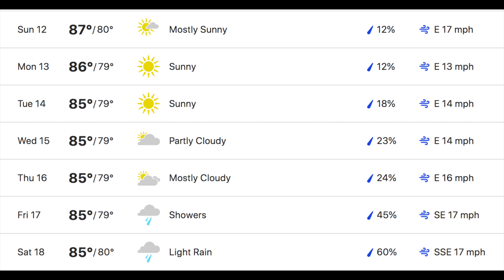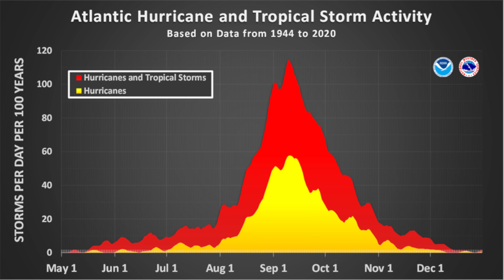Weekly Weather Forecast with Jesse Daley (11/12/23 - 11/18/23)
Please check out our weekly weather forecast with Jesse Daley, covering Sunday, November 12, through Saturday, November 18. Our YouTube playlist is updated every Sunday, AND check out Jesse's daily weather updates
There's always something new to explore with the V.I. Source!